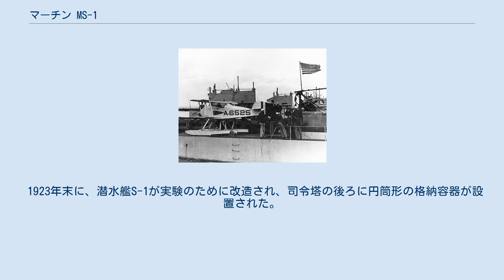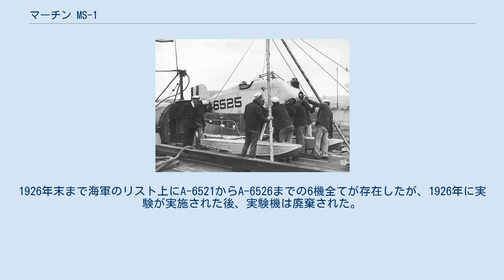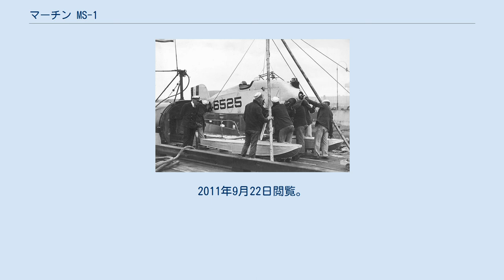マーチン MS-1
MS-1 1923年10月23日、潜水艦S-1甲板上のMS-1（A-6525） マーチン MS-1（Martin MS-1）は、アメリカ合衆国海軍が潜水艦で航空機を運用する実験のために発注した複葉水上偵察機の実験機である。
1923年からコックス・クレーミン XSとともに実験に用いられ、1926年に計画は中止された。
 1923年10月24日、S-1甲板上で組み立て中のMS-1 1923年10月24日、後部甲板にMS-1を搭載したS-1 第一次世界大戦後、アメリカ海軍航空審議会が潜水艦から運用する観測機、偵察機の可能性を検討する実験を行った。
潜水艦が浮上した後、格納された機体は洋上ですみやかに組み立てて飛行可能となることが求められ、発進は甲板を海面すれすれに下げて行う計画であった。
実験機としてマーチンに木製構造のMS-1が発注され、新興メーカーのコックス・クレーミンに全金属構造のXSが発注された。
1923年初めにエリー湖で初飛行したマーチン MS-1は、6機が製造された。
 1923年末に、潜水艦S-1が実験のために改造され、司令塔の後ろに円筒形の格納容器が設置された。
1923年11月5日に最初の実験が成功した。
潜水艦の浮上、航空機の組み立て、発進、回収、分解収納、潜水艦の潜水までの一連のサイクルの初成功は、コックス・クレーミン XS-2により、1926年7月28日にコネチカット州ニューロンドンのテムズ川で行われた。
1926年末まで海軍のリスト上にA-6521からA-6526までの6機全てが存在したが、1926年に実験が実施された後、実験機は廃棄された。
 出典：Aviation Enthusiast Corner ^ “アーカイブされたコピー”. 2011年8月28日時点のオリジナルよりアーカイブ。
2011年9月22日閲覧。
2011年9月22日閲覧。